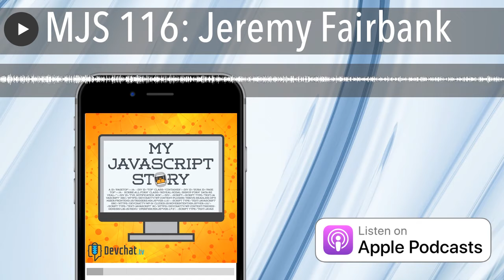MJS 116: Jeremy Fairbank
Sentry use the code “devchat” for 2 months free on Sentry small plan
 CacheFly

Host: Charles Max Wood

Joined By Special Guest: Jeremy Fairbank

Episode Summary

Jeremy is a Software Developer at Test Double and the author of Programming Elm book. Even though Jeremy majored in Chemistry in college, he was always interested in programming since middle school. After he graduated from college he went to work as a web developer at Plastic Industries and relied on blog posts and other online resources to teach himself how to code. Gradually as the company’s needs changed, Jeremy transitioned into an application developer. He taught himself JavaScript using the book Professional JavaScript for Web Developers . He then attented a Coursera classto learn on principles of functional programming and gained experience with many front end frameworks and libraries, including Elm, React, Redux, Backbone.js, and Marionette.js. Jeremy is based out of Hawaii and when he isn't coding, he spends his time playing his guitar and hiking and going to the beach with his family.

Links

 JSJ 325: Practical functional programming in JavaScript and languages like Elm with Jeremy Fairbank
 Jeremy’s GitHub
 Jeremy's LinkedIn
 Jeremy’s Blog
 Professional JavaScript for Web Developers by Nicholas C. Zakas
 Professional JavaScript for Web Developers by Matt Frisbie

Picks

Jeremy Fairbank:

 Programming Elm
 The Umbrella Academy
 Beyond Burger

Charles Max Wood:

 JavaScript Jabber - Devchat.tv